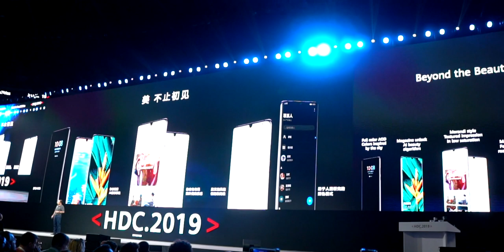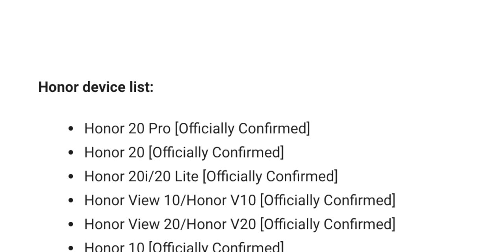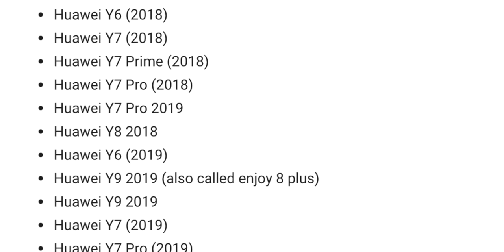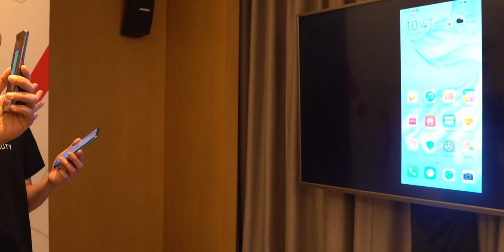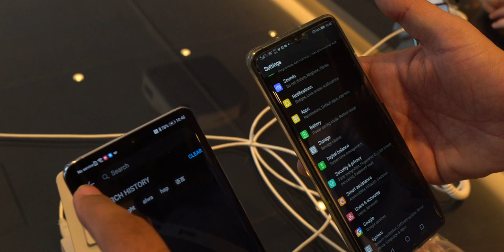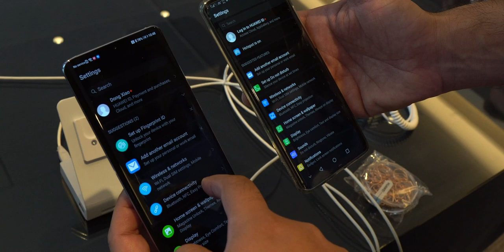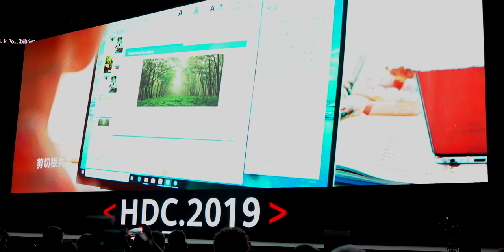Emui 10 Everything You Need To Know!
In this video we will talk everything about EMUI 10 which is the latest operating system for huawei devices will talk about the supported devices and new features in EMUI 10